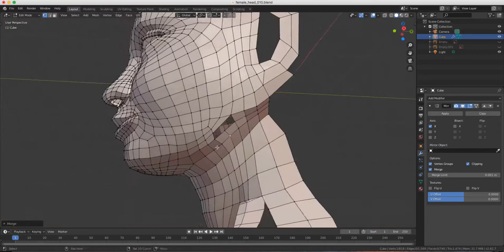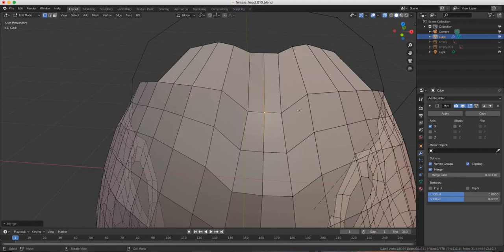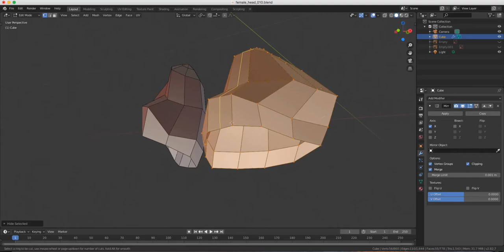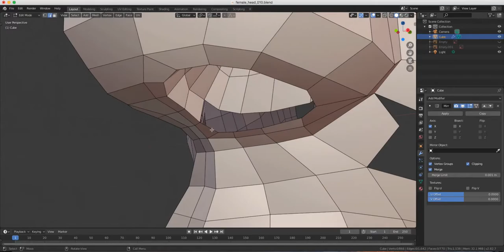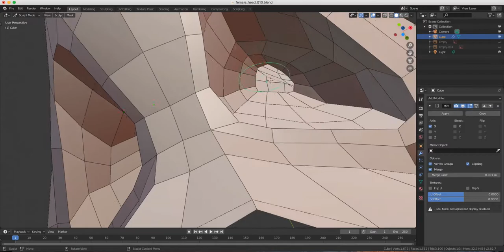Blender 2.82.7 - Female head topology fix - timelapse - part 2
Just a quick timelapse for fixing some of the mesh topology mistakes of a female head part 2